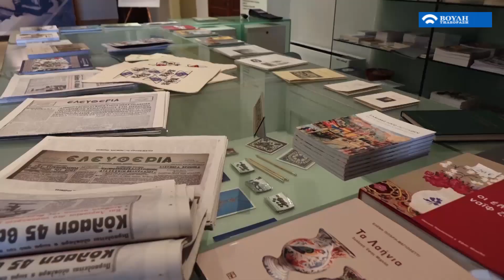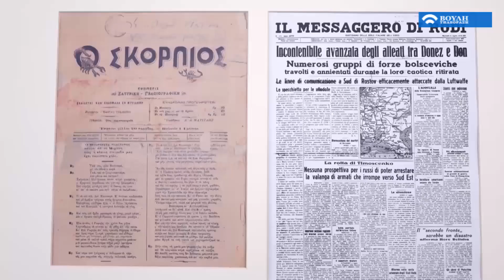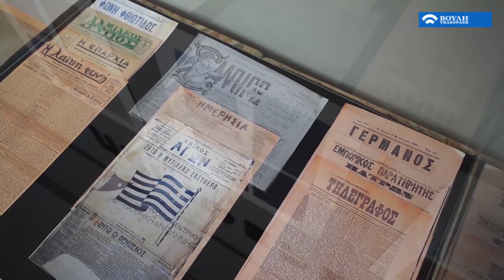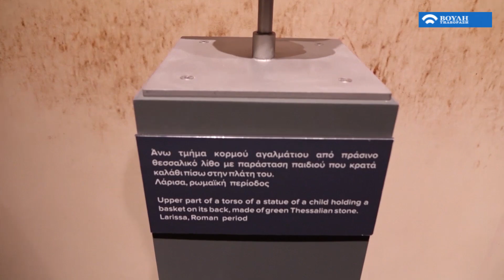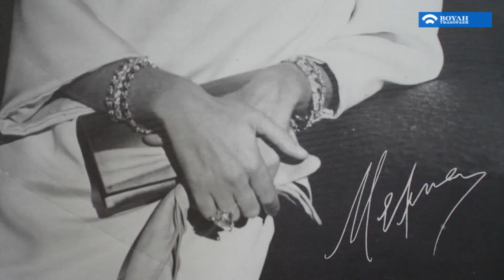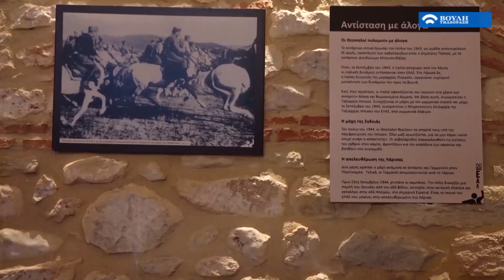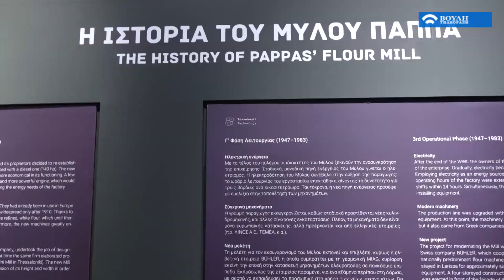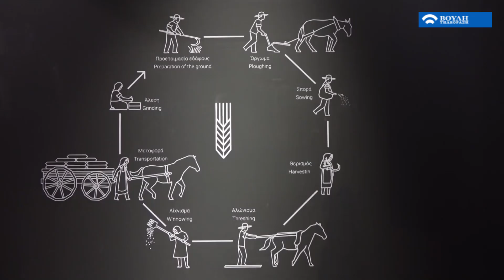Πολιτισμικές Αλληλ-επι-δράσεις:Λάρισα, Παράδειγμα Λειτουργικής Πολυπολιτισμικότητας.(06/05/2019)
Ντοκιμαντέρ παραγωγής 2019 και συζητήσεις αιχμής που συνθέτουν και αντανακλούν τη δυναμική του σύγχρονου ελληνικού πολιτισμού για όλους και όλες χωρίς ανισότητες και διακρίσεις καθώς και τον διάλογό του με τις τέχνες, τα μουσεία, την πολιτιστική κληρονομιά και τον πολιτισμό της καθημερινής ζωής των πολιτών. Περιφερειακή πολιτική, δημόσιοι πολιτιστικοί οργανισμοί, πολιτισμός για παιδιά και νέους, καινοτόμοι θεσμοί, τέχνες και μουσεία, πολιτισμικά δικαιώματα και αναπτυξιακές προοπτικές του πολιτισμού της περιφέρειας.